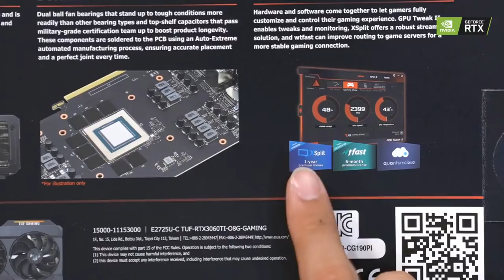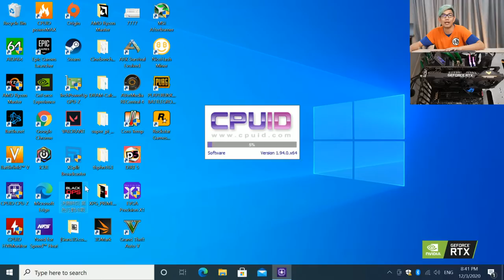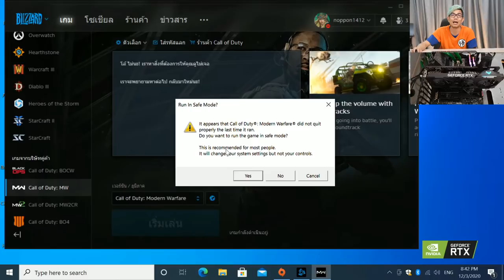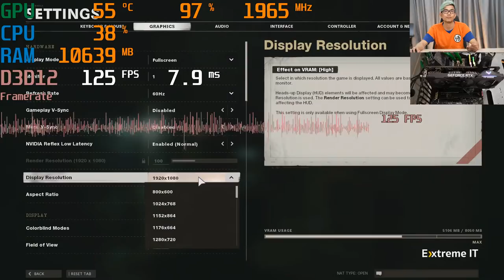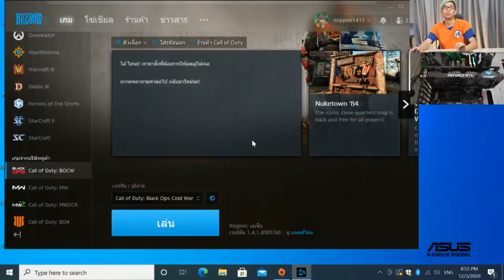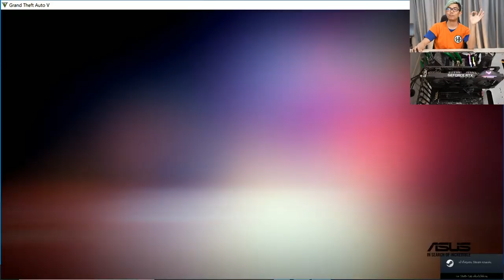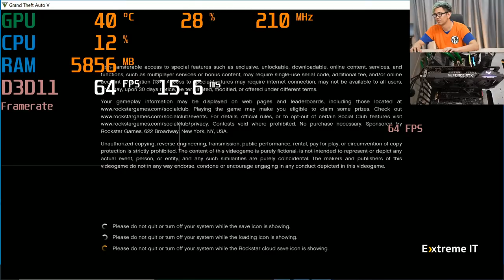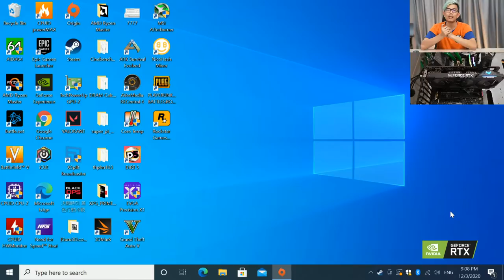รีวิว ASUS GeForce RTX 3060Ti TUF Gaming การ์ดจอตัวคุ้มแห่งปี 2020 แรง อึด ทน เย็น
สเปคในการทดสอบ

ASUS Crosshair Viii Hero Wifi
ASUS GeForce RTX 3060Ti TUF Gaming
G.Skill Trident Z Neo 3600mhz CL16
Seagate Barracuda 1TB
EVGA 1300W

ขอขอบคุณ Asus Thailand